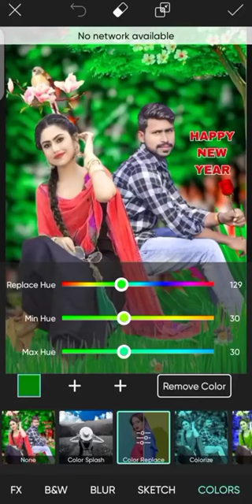Mohammad nami photo editing video